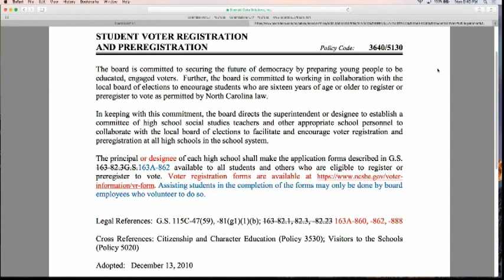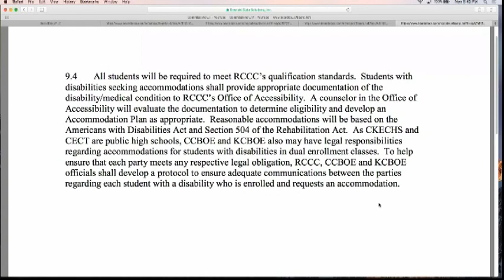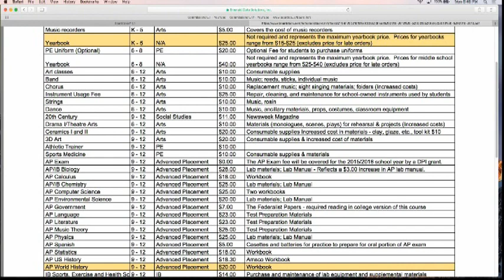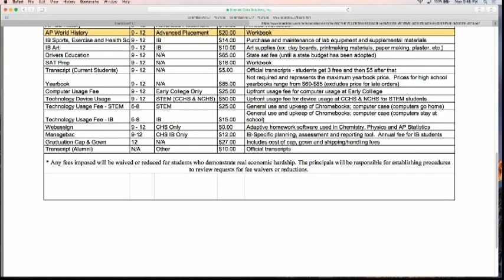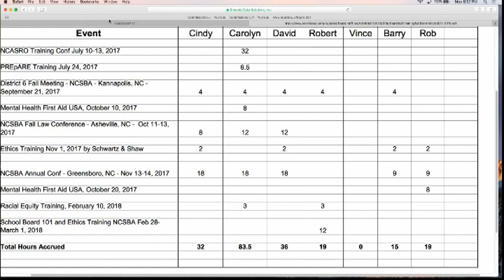Board of Education Business Meeting June 11, 2018